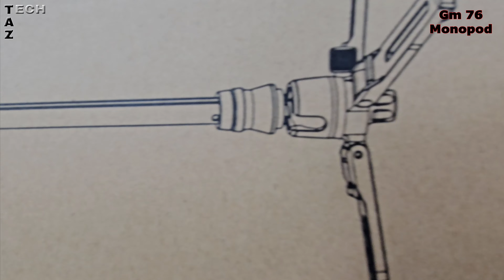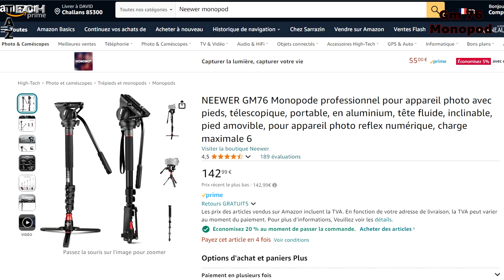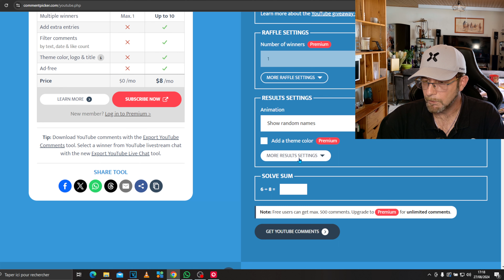Monopode NEEWER GM76 - Trépied, Perche etc ... Pas juste un MONOPODE - Résultat du Concours !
- Boutique Neewer Amazon
- Monopode GM76
- NEEWER Téléprompteur X17 II
- Tous leur téléprompteurs

🧐NOTATAZ : 19/20  UN MUST HAVE !!!
SURPRENANT par ses fonctions et sa qualité .. A ce prix là (PROMO), il défonce la concurrence !
Bon visionnage, merci à TOUS de votre soutien et bonne chance pour le tirage du concours 😉

- Hitway BK15

Pour AIDER LA CHAINE :
- FAIRE UN DON à la chaîne (tous les dons servent à alimenter les vidéos en produits, cadeaux concours ou matériel )

😎Chronologie :
00:00 Intro
00:42 Pourquoi un monopode ?
01:20 Déballage et description
07:30 Utilisations conseils et plans
17:15 Avis et Conclusions
18:00 Amélioration possible
19:00 Tarifs et PROMOS
20:00 Résultat du CONCOURS !

- PLVTO - Are You With Me
-  Alisky - On
- C1W - Driver Seat
- Rameses B - Keep You
- Riell - Redemption (acoustic)
- Aeden - Would You Be Waiting
- Avi Snow, Sync - Alright
- Zeli - Sharks
- OBLVYN x RIELL - With You
- Valcos & Chris Linton - Without You